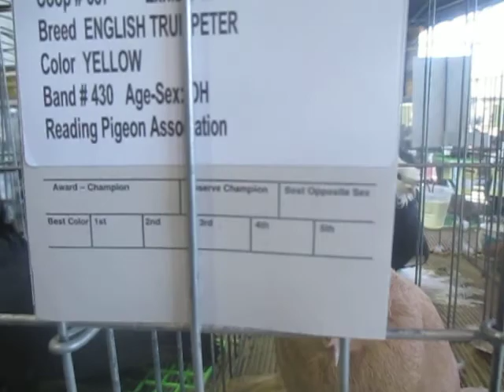English Trumpeters yellow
English Trumpeters yellow muffed legs and crested at Reading pigeon show, Lancaster Pennsylvania